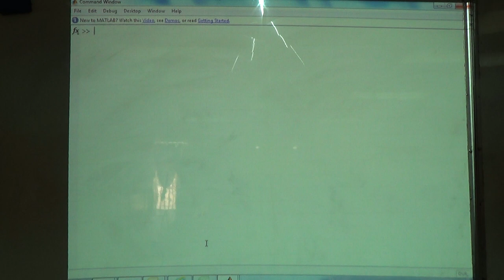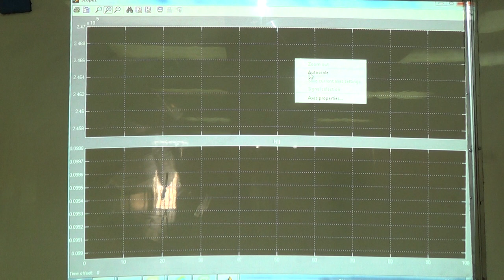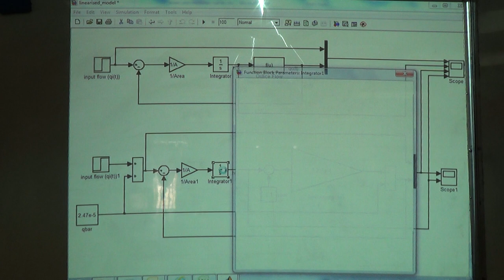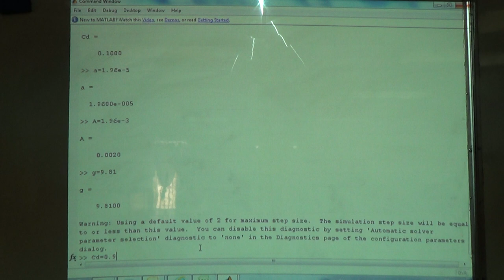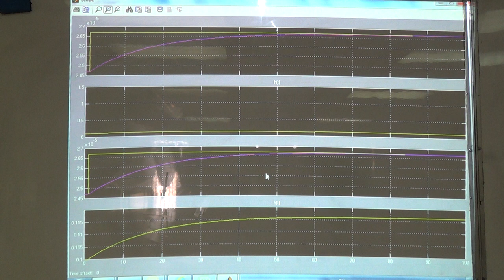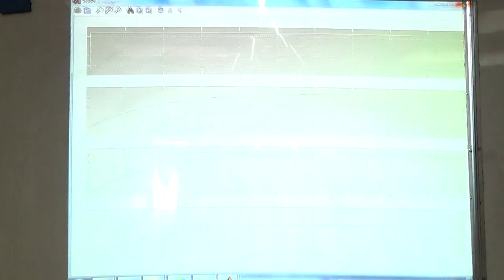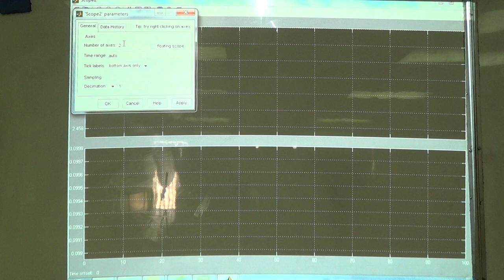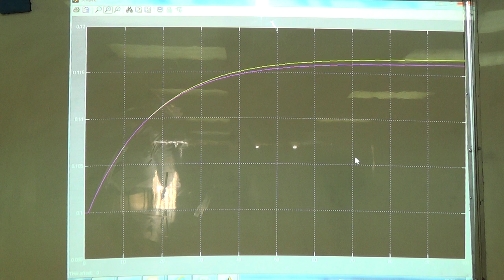Running the Simulink Model for the Linearised System, 18/7/2016